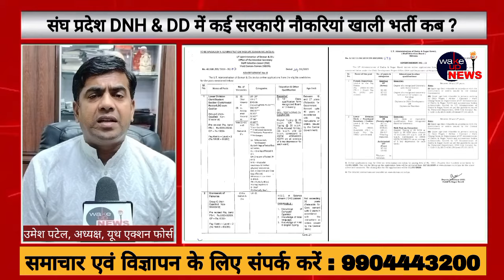संघ प्रदेश की सरकारी नौकरियों की भर्ती जल्द करने की उमेश पटेल ने की मांग